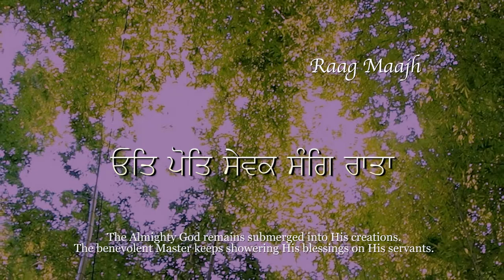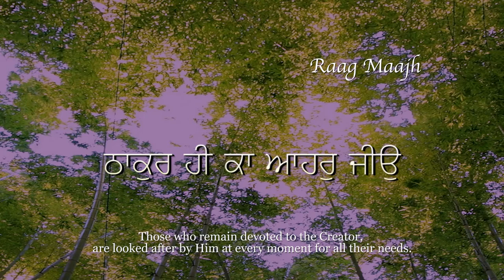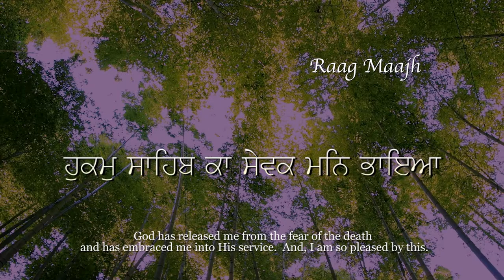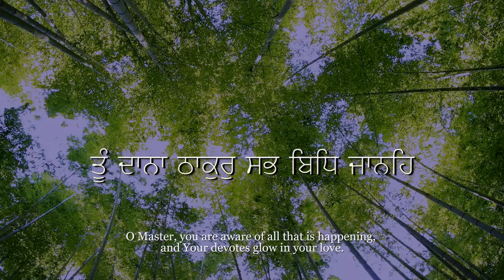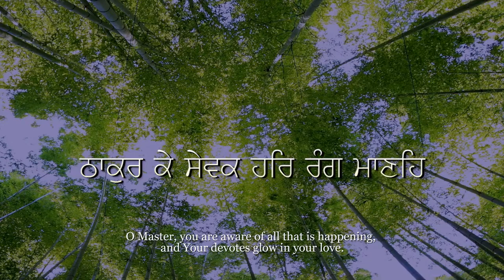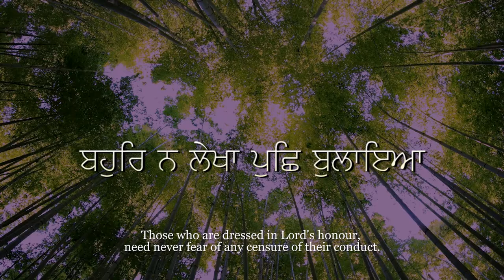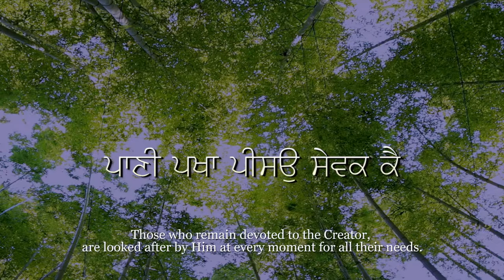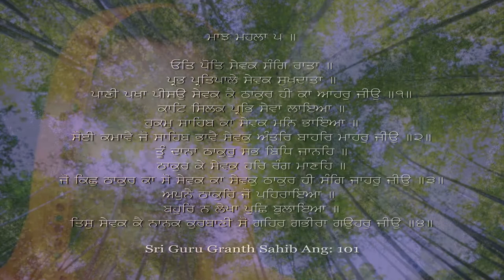Outh Poth Sevak Sang Raata ~ Raag Maajh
Outh Poth Sevak Sang Raata.. Raag Maajh …ਓਤਿ ਪੋਤਿ ਸੇਵਕ ਸੰਗਿ ਰਾਤਾ..ਰਾਗ ਮਾਝ
ओत पोत सेवक संग राता  .. राग मांझ
The Almighty God remains submerged into His creations. The benevolent Master keeps showering His blessings on His servants.

Those who remain devoted to the Creator, are looked after by Him at every moment for all their needs.

God has released me from the fear of the death and has embraced me into His service.  And, I am so pleased by this.

His devotes do as it pleases their Master.  And so, they happen to get enlightened.

O Master, you are aware of all that is happening, and Your devotes glow in your love.

The All Mighty Lord gives all to His devotes, and they remain blessed in His company.

Those who are dressed in Lord's honour, need never fear of any censure of their conduct.

Nanak is a sacrifice to such a devote, who is a pearl of the deep and unfathomable ocean of God.